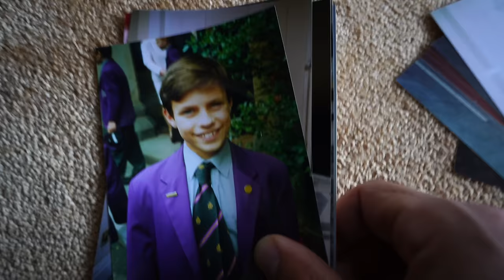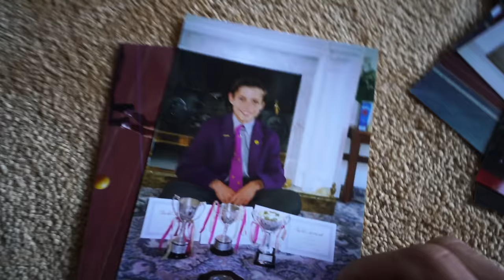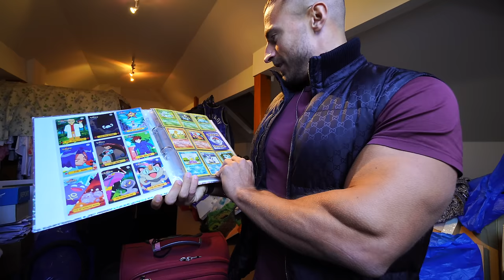Home For Christmas | A Day In The UK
Flying back home to the UK to visit my family in Leeds over the Christmas period.